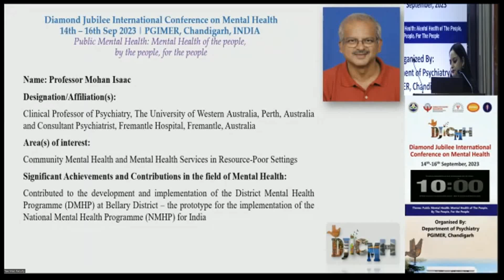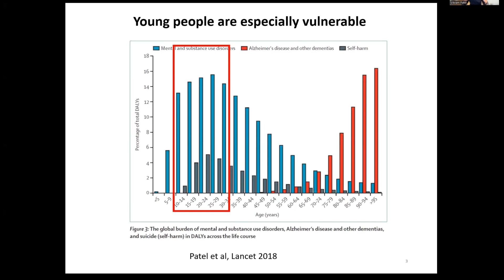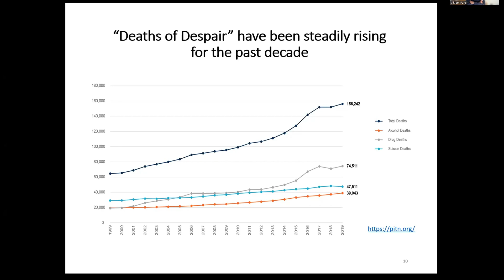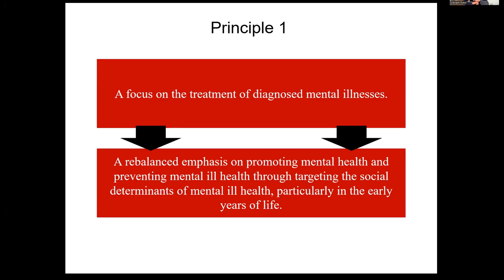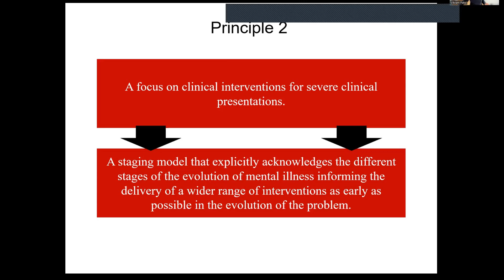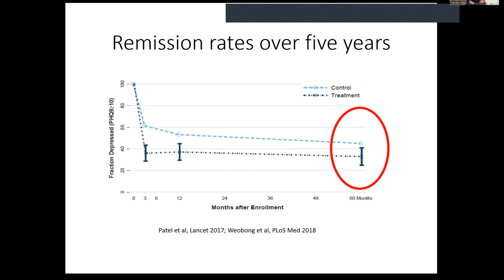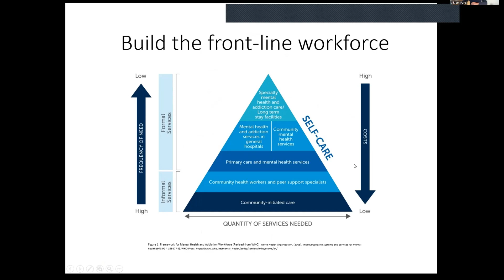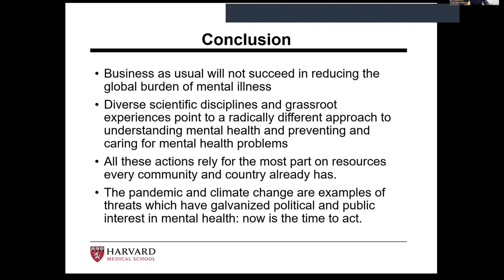Prof Vikram Patel Talk on Transforming mental health globally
Prof Vikram Patel talks on Transforming mental health globally and Chairperson of this session was Prof Mohan Issac